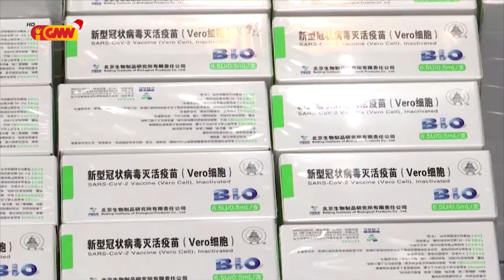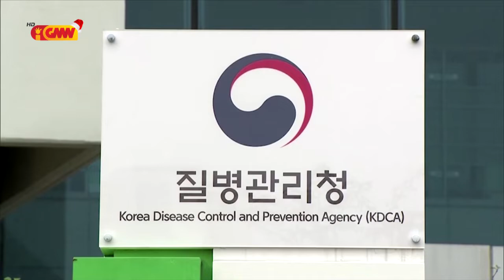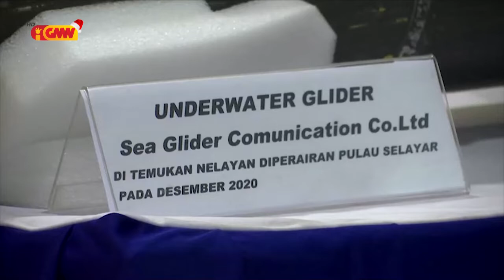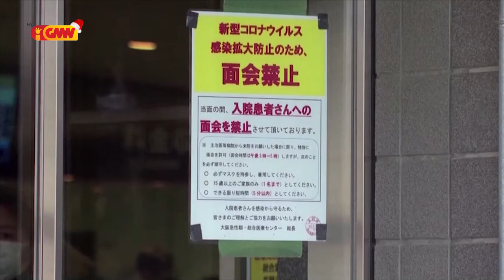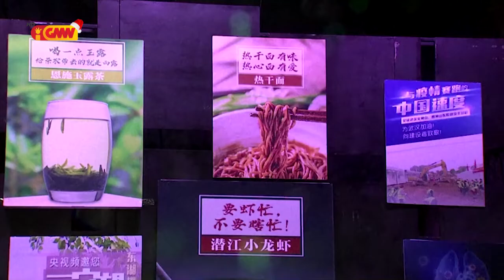ASEAN NEWS - 12 January 2021